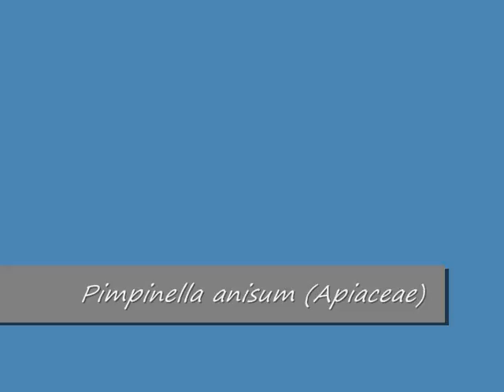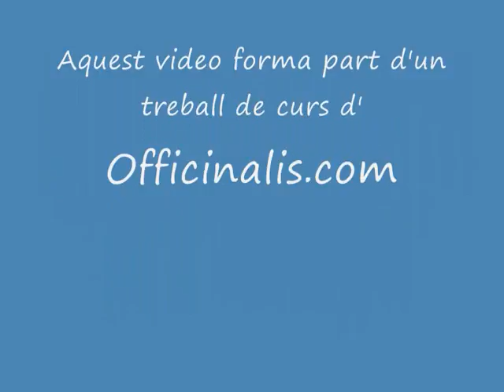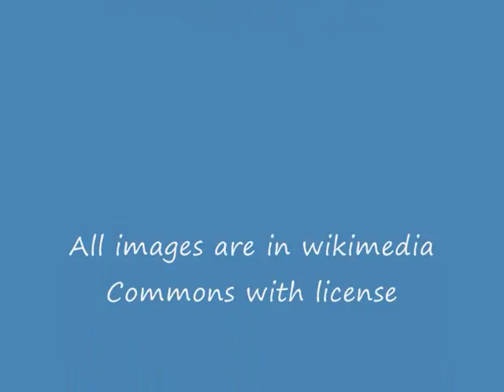Pimpinella anisum (with translation text)